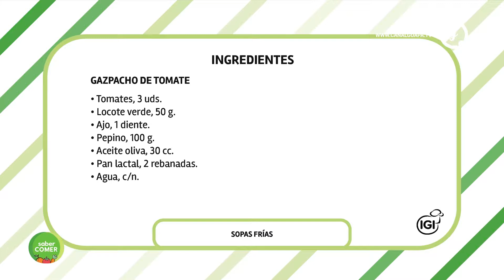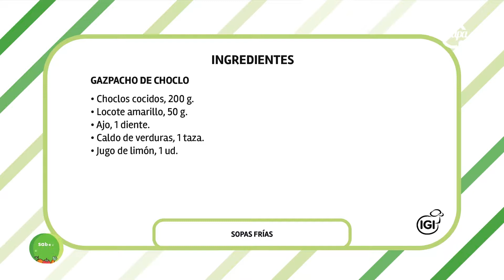Sopas frías // Saber comer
En la 18° edición de Saber Comer, la chef Maby nos prepara unas sopas frías para cocinar.

Ingredientes:
Gazpacho de tomate
Tomates, 3 uds.
Locote verde, 50 g.
Ajo, 1 diente.
Pepino, 100 g.
Aceite oliva, 30 cc.
Pan lactal, 2 rebanadas.
Agua, c/n.
Tropezones:
Huevo duro, 1 ud.
Pepino, 30 g.
Locote rojo 30, g.
 Locote amarillo, 30 g.
 Locote morado, 30 g.

Canal Guapa es un medio digital y de televisión que tiene cuatro grandes
macrotemas en los que basa su contenido: Gastronomía; Belleza y Salud; Estilos de
Vida y Futuro, en este último hablamos de la tecnología y el diseño de interiores
abocado al hogar.